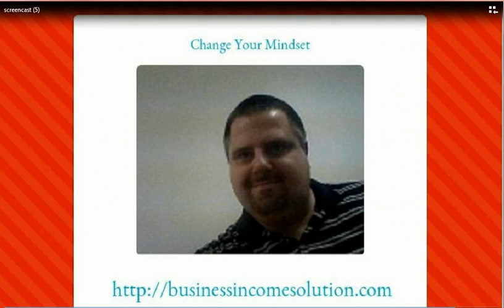[WARNING] Domain Security Pro by Mark Dulisse | [ALERT] Domain Security Pro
Hi friend!..My name is Mike and I am not some internet guru or professional speaker by any means. I am just like you, trying to find different ways to make money online.
You don't want to spend your hard earned money on something that you have no idea about or if it will even work for you. I want to tell you that you do not need to spend your money on Domain Security Pro by Mark Dulisse or any more work at home opportunities. This system takes the risk out of internet marketing.
I have found something that I know will interest you and It's not Domain Security Pro by Mark Dulisse nor will it take you to the poor house. It's a step by step work from home business system that can earn you anywhere from $180-$375 a day online. This is an amazing system and the very best part is that the business system is completely FREE!!!  Don't let this one get away from you!!!  Click below for more details! See you on the inside!